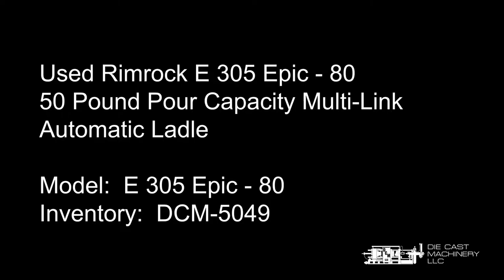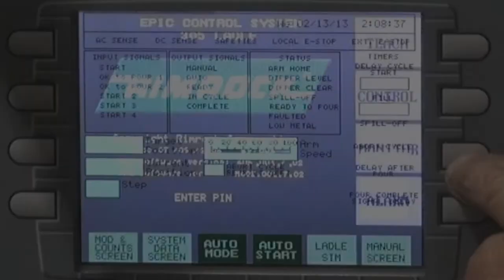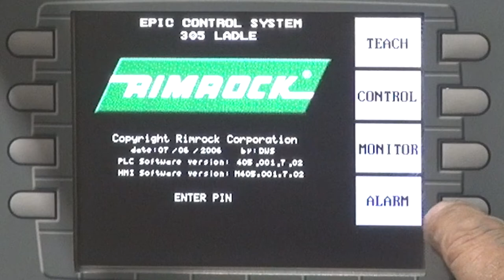Rimrock 305 Automatic Ladle for Die Casting Machine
Watch this video as we run a dry cycle of a Used Rimrock Model: E 305 Epic - 80 50 Pound Pour Capacity Multi-Link Automatic Ladle for Non-Ferrous Aluminum and Brass Die Casting and Foundry Operations.

Manufacturer: Rimrock
Model: E 305 Epic - 80
Size: 50 Pound Pour Capacity
Inventory Number: DCM-5049

For a list of other available automation used in the die casting industries, please visit our